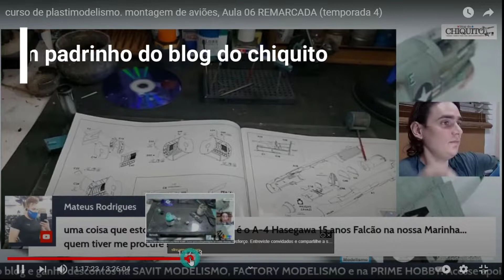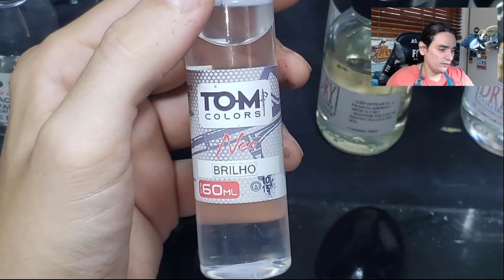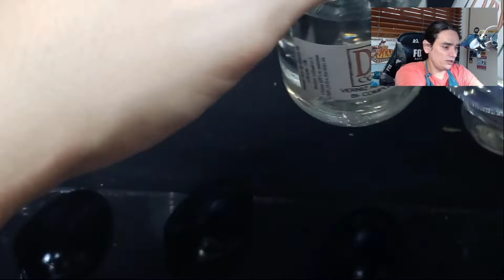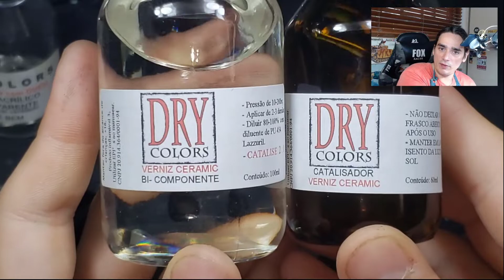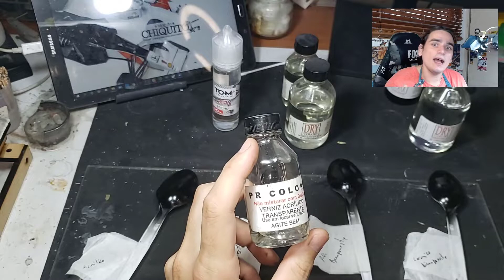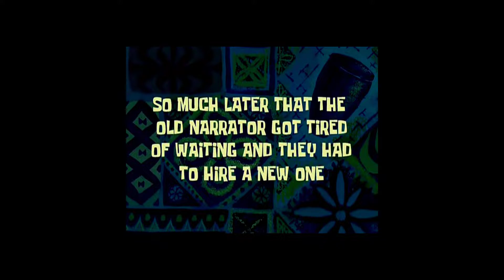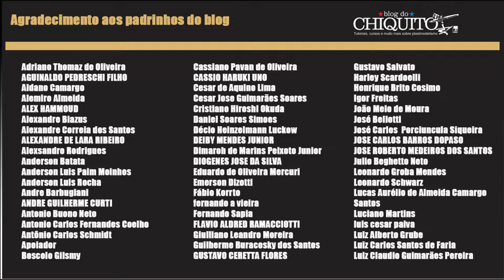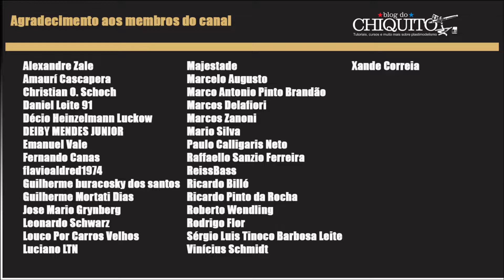comparativo de vernizes: Qual verniz brilhante utilizar?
Nesse vídeo, iremos testar e comparar vários vernizes para avaliar o uso e qualidade entre eles, que são verniz acrílico automotivo, verniz poliéster, verniz pu-bicompobete e o a novidade verniz cerâmico.

Acesse: apoia.se/blogdochiquito